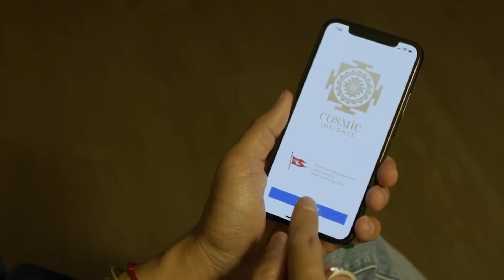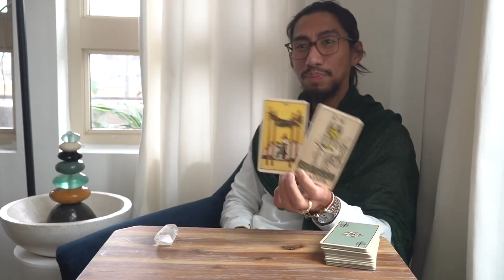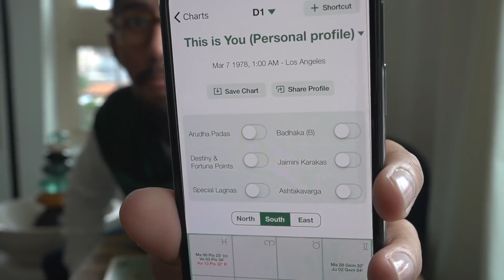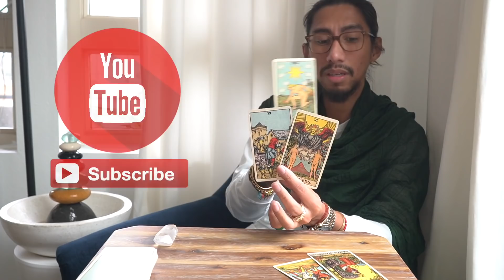LIBRA - "HOW TO KNOW IF THEY'RE YOUR SOULMATE" MARCH 8-14 WEEKLY TAROT READING FULL MOON